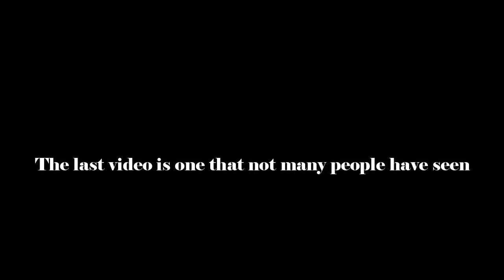The strongest guy in the world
The  music and video clips in this video do not belong to me and If your video clips are in my video and you want to remove it, please email me .I will make sure to remove it as soon as possible.
Bye 😊